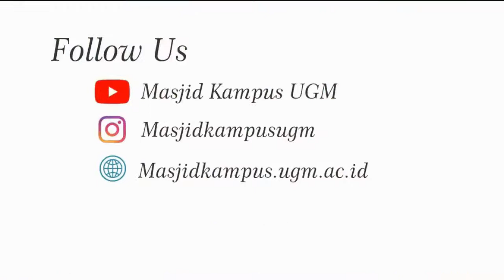[MIMBAR SUBUH] part1 Tantangan Belajar di Zaman Millenial - Ustadz Fatan Fantastik